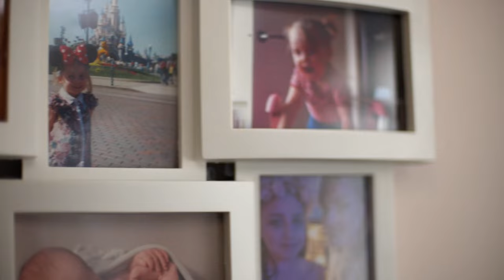Breast Cancer Now - If I had more time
Agency  : BMB
Campaign : If I Had More Time
Advertiser : Breast Cancer Now
Brand  : Breast Cancer Now
Length  : 60 Seconds
Posted   : Sept 25, 2023

In this Movie Ad we’ll walk you through:
Features nine women who are living with incurable secondary breast cancer.

TIMESTAMPS :
00:00 Breast Cancer Now - If I had more time
Plot :
Nine women who are living with incurable secondary breast cancer. They share their thoughts on what they would do if they had more time, highlighting the urgent need for more research to extend their lives.